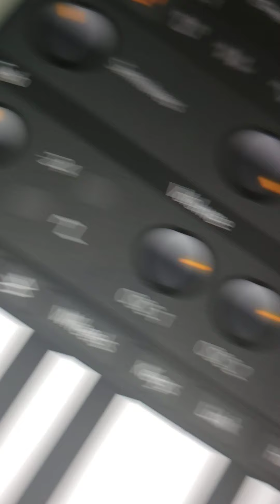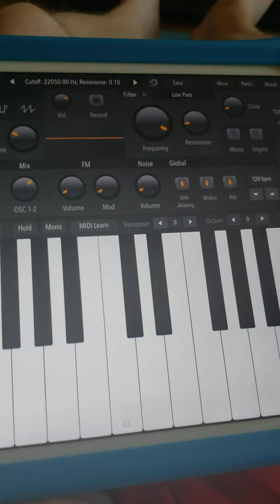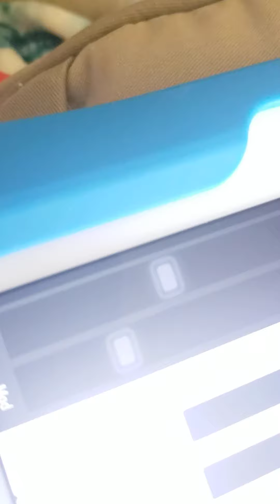Best synthesizer for ipad 2020 one synth takes the cake.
Best iPad synthesizer.